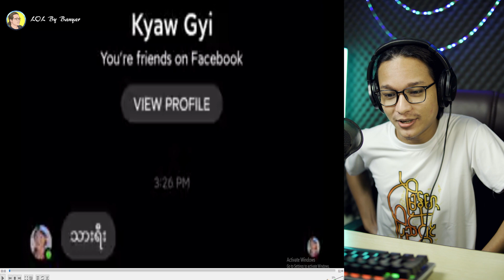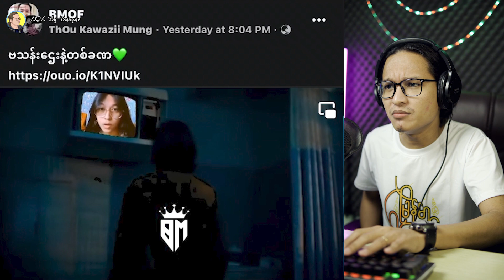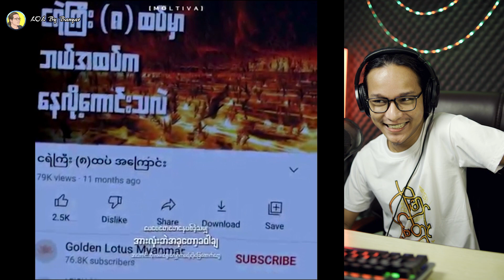နန္ဒာတို့ရဲ့ပြည်ထောင်စု ဘလာ ဘလာ ဘလာ...;D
- ၄ပွင့်ဆိုင်အချစ်ဇာတ်လမ်းပါမယ်
- သူများကိုအားကိုးမိတဲ့ ငမွှေသီးကျော်ကြီး ပါမယ်
- ဇွတ်ကျားမဟုတ်တဲ့ ဇွတ်နွဲ့ကြီးတစ်ယောက်နဲ့ မိတ်ဆက်ပေးထားတယ်
- နံဒါတို့အသင်းကြီးအကြောင်းပါမယ်
- ငရဲကြီး(၈)ထပ်မှာ ဘယ်အထပ်ကကိုယ်နဲ့သင့်တော်မလဲဆိုကိုလဲ ရွေးခိုင်းထားတယ်
- ခင်ဗျားတို့လိုအပျိုကြီးတွေအတွက် ကိုကို၊မောင်မောင်ခေါ်ပေးမယ့် တရုတ်ပြည်ကကြောင်ကြီးလဲပါတယ်

နောက်ဆုံးကတော့. ခပ်ချောချောငါပဲ